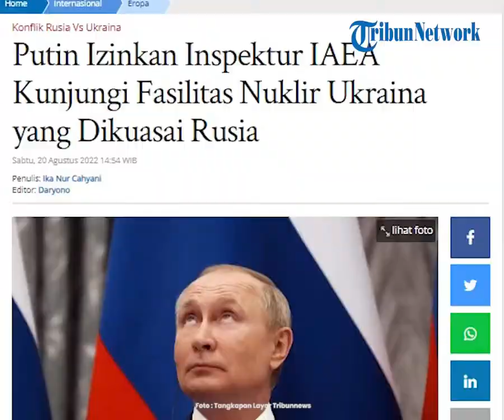Putin Izinkan Inspektur IAEA Kunjungi Fasilitas Nuklir Ukraina yang Dikuasai Rusia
TRIBUN-VIDEO.COM - Presiden Rusia, Vladimir Putin mengizinkan inspektur independen untuk mengunjungi pembangkit listrik tenaga nuklir (PLTN) Zaporizhzhia yang dikuasai Rusia.

Kabar ini diungkapkan kantor Kepresidenan Prancis, Jumat (19/8/2022).

Menurut kantor kepresidenan, Vladimir Putin telah mempertimbangkan kembali permintaan Presiden Emmanuel Macron agar Badan Energi Atom Internasional (IAEA) dapat memeriksa situs nuklir Zaporizhzhia melalui Rusia.

Dilansir VOA, kabar ini disambut baik Kepala Pengawas Nuklir PBB, Rafael Grossi.

Sementara itu, Sekretaris Jenderal PBB Antonio Guterres mendesak pasukan Rusia yang menduduki Zaporizhzhia tidak memutuskan jaringan fasilitas itu.

Tindakan itu berpotensi memotong pasokan listrik ke jutaan warga Ukraina.

Gejolak pertempuran di sekitar PLTN Zaporizhzhia meningkatkan kekhawatiran akan terjadinya bencana Chernobyl selanjutnya.

Hingga kini, baik Rusia dan Ukraina saling menyalahkan atas serangan di fasilitas tersebut.

Kremlin mengatakan, Putin dan Macron sepakat IAEA harus melakukan inspeksi "sesegera mungkin" untuk "menilai situasi sebenarnya di lapangan."

"(Putin juga) menekankan bahwa penembakan sistematis oleh militer Ukraina di wilayah pembangkit listrik tenaga nuklir Zaporizhzhia menciptakan bahaya bencana skala besar," tambah Kremlin.

Sehari sebelumnya, Presiden Turki Recep Tayyip Erdogan dan Guterres bertemu di Lviv, Ukraina barat untuk memberi peringatan soal risiko pertempuran di Zaporizhzhia.

Presiden Ukraina, Volodymyr Zelenskyy turut mendesak PBB untuk mengamankan situs tersebut.

"Musim panas ini mungkin tercatat dalam sejarah berbagai negara Eropa sebagai salah satu yang paling tragis sepanjang masa," kata Zelenskyy dalam pidato Jumat malamnya.

"Tidak ada instruksi di pembangkit listrik tenaga nuklir mana pun di dunia yang menyediakan prosedur jika negara teroris mengubah pembangkit listrik tenaga nuklir menjadi target," imbuhnya.

Komentar Perdana Putin

Presiden Rusia Vladimir Putin memberikan tanggapan publik pertamanya sejak ketegangan dengan Ukraina meningkat di sekitar pembangkit listrik tenaga nuklir Zaporizhzhia.

Dalam pidato publik pada Jumat (19/8/2022), ia menuduh militer Ukraina mempertaruhkan bencana besar dengan menembaki fasilitas yang dikuasai pasukan Rusia itu, lapor The Straits Times.

Pernyataan yang diparafrasekan oleh situs resmi Kremlin, muncul selama panggilan Putin dengan Presiden Prancis Emmanuel Macron.

Keduanya sepakat mengatur kunjungan delegasi Badan Energi Atom Internasional untuk memeriksa PLTN Zaporizhzhia.

Ukraina menuduh Rusia menggunakan PLTN terbesar di Eropa itu untuk pemerasan dan mempertaruhkan bencana dengan menempatkan pasukan di pembangkit listrik yang menembaki posisi Ukraina di seberang Sungai Dnieper.

Di sisi lain, Putin menyalahkan Ukraina atas penembakan di fasilitas tersebut.

Ia menilai Kyiv "menciptakan bahaya bencana skala besar yang dapat menyebabkan kontaminasi radiasi di wilayah yang luas".

Putin dan Macron sebelumnya telah membahas pembangkit listrik tenaga nuklir pada bulan Maret.

Pada saat itu, Putin menyatakan keprihatinan bahwa penyabot mungkin menargetkan pabrik.

Pasukan Rusia telah menduduki wilayah di sekitar pabrik sejak minggu-minggu awal perang, tetapi Ukraina perlahan menggerogoti wilayah yang direbut oleh Rusia.

Artikel ini telah tayang di Tribunnews.com dengan judul Putin Izinkan Inspektur IAEA Kunjungi Fasilitas Nuklir Ukraina yang Dikuasai Rusia,
Editor: Daryono